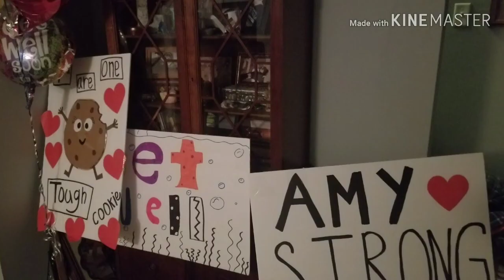Cancer was cut out!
Short story on get cancer removed from my left lung.